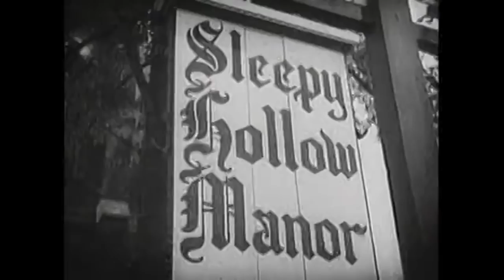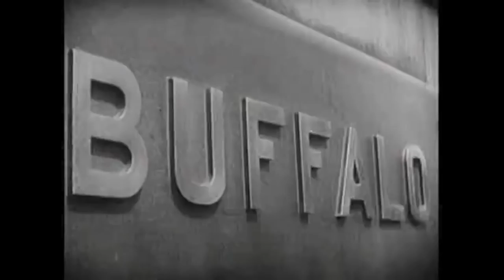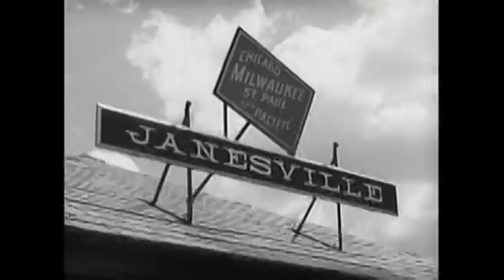Sleepcore: Industrial Dreams [slow media]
Sleepcore is back with Industrial Dreams, an hour of industrial films!